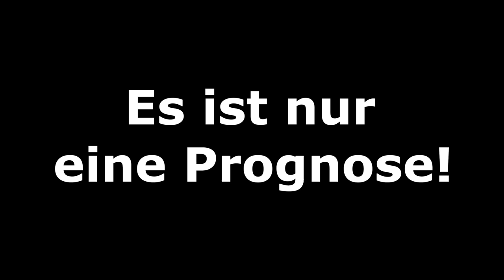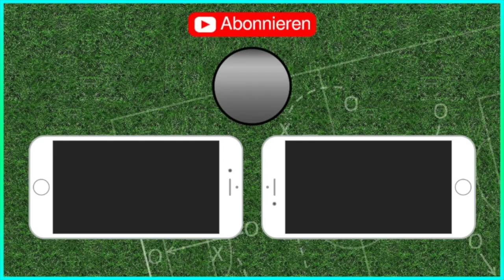FIFA 19: U21 EM - Halbfinale (GER-ROU u ESP-FRA) I Prognose 2019 l Deutsch [FULL HD]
Meine CPU-Einstellungen: In dieser Reihenfolge:
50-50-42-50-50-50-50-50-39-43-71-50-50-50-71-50